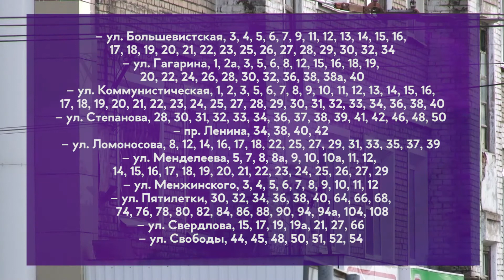Отключение воды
К другим темам. Не успели некоторые жители города порадоваться появлению горячей воды, как вновь отключение. Правда, теперь воды не будет совсем, и в более чем 300 домах города.